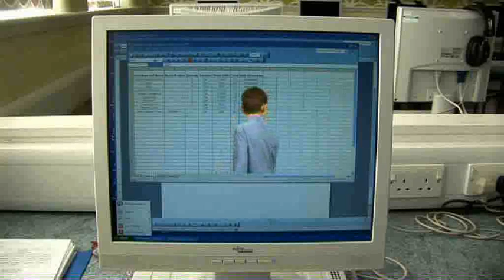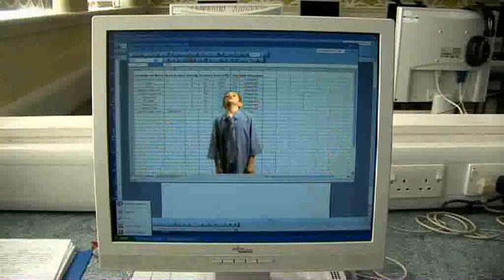PORTAL Episode 3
Station Studios new show PORTAL - Episode 3